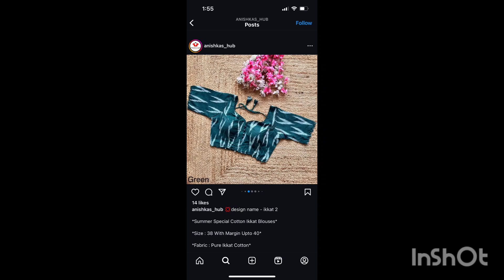Blouse Pattern❣️ Blouse Design 😍 2024 latest blouse design😍 Partywear blouse pattern❣️❣️